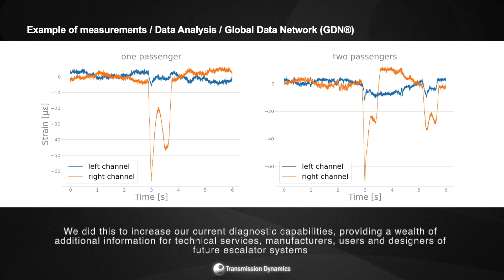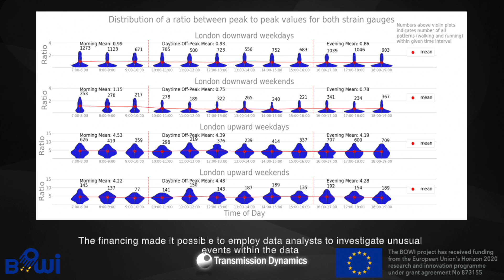SmartStep® - 2 minutes video - BOWI